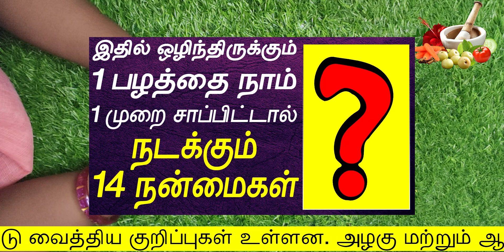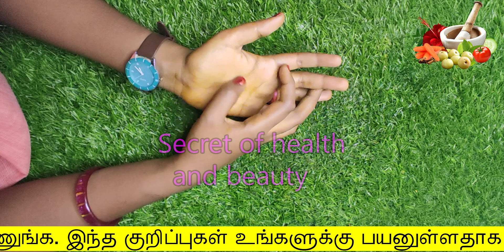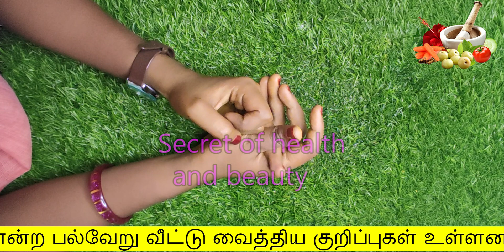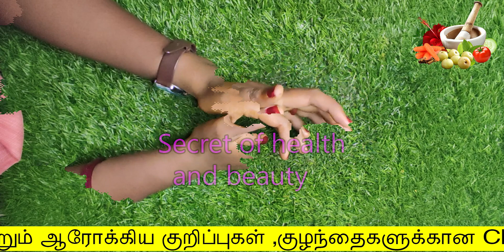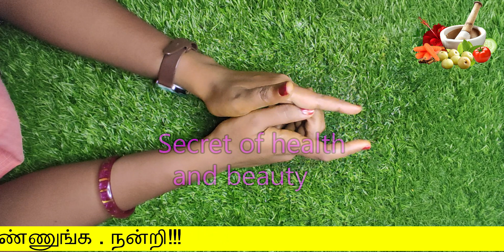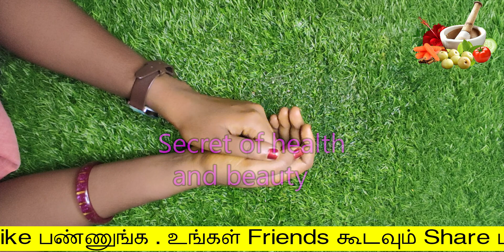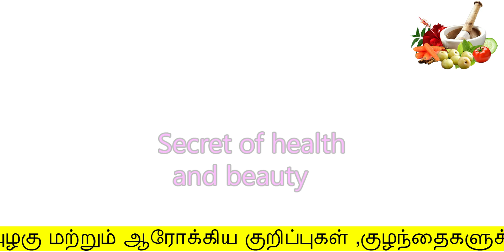1 click பண்ணுங்க 14 நன்மைகள் நடக்கும் | health tips in tamil youtube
1 click பண்ணுங்க 14 நன்மைகள் நடக்கும்
health tips in tamil youtube
secret of health and beauty
Hello Friends,